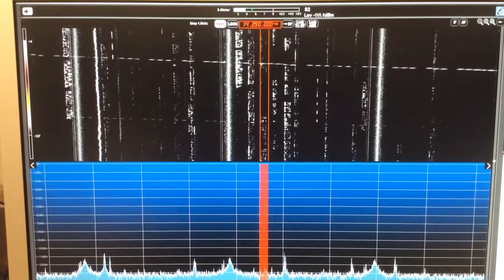Who needs squelch. Dead quieting noise reduction elad fdm-s2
Picking signals out of the mud. The low noise reciever coupled with a touch of noise reduction and you get dead quieting, yet clear audio with no weird artifacts.